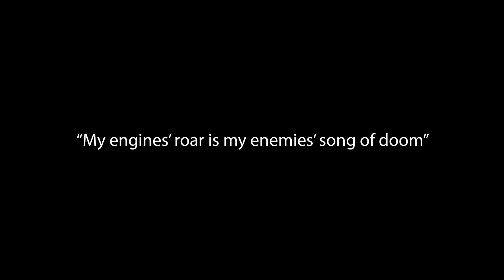Transformers G1 THURST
3D animation of Transformers "Thrust" from the 80 show. Created by Montri Polchai in C4D.